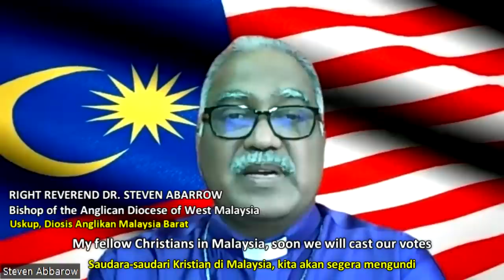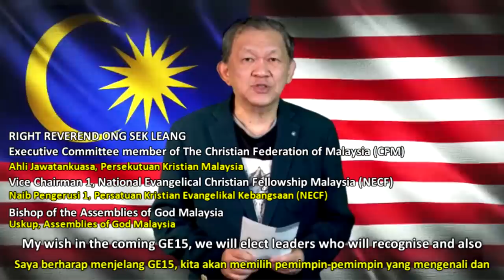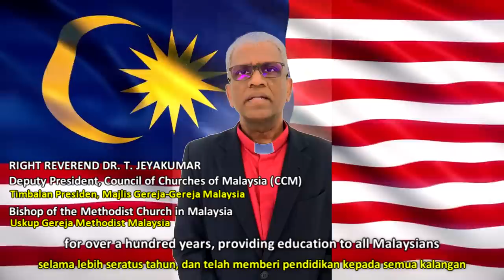The Christian Federation of Malaysia Wishes for Malaysia in GE15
Heads of churches in Malaysia make wishes and prayers for Malaysia in the 15th General Election.